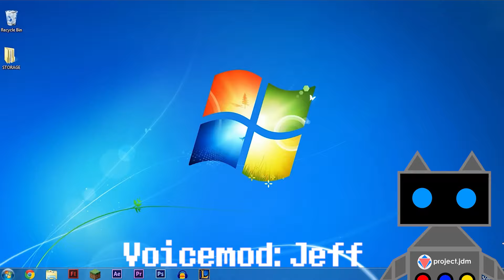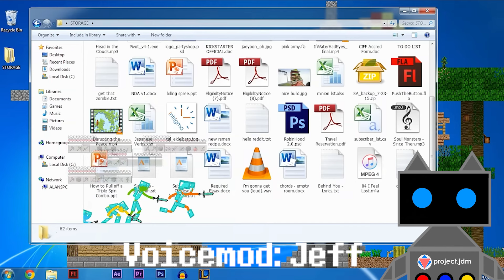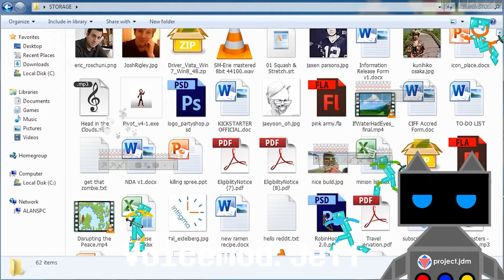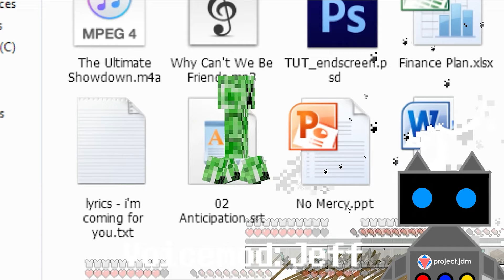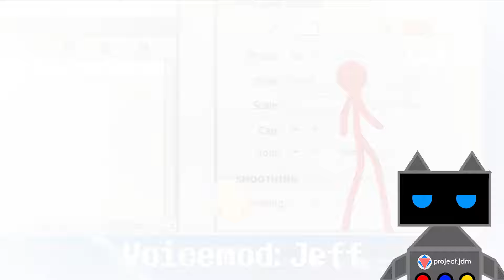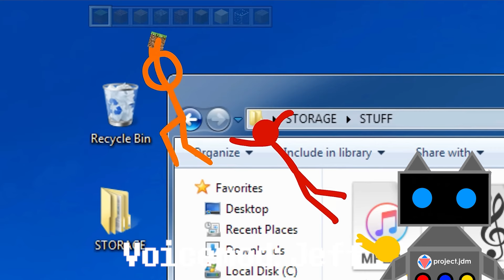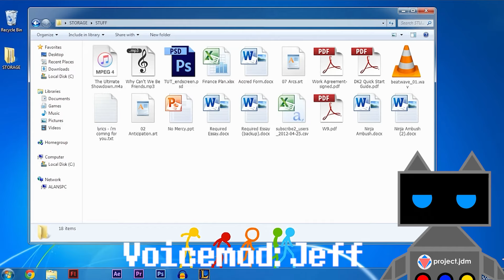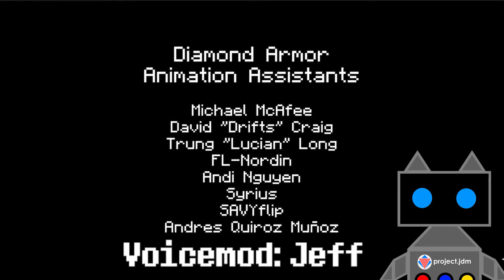ORANGE BREAK IS WOODEN PLANKS AND STICKS | Animation vs Minecraft [1]